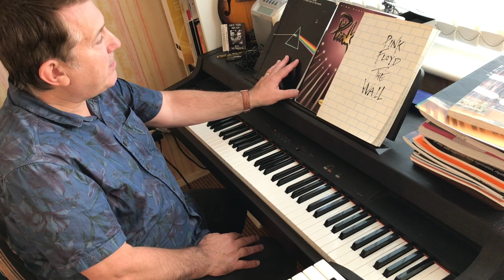Dark Side of the Wall | Shining On in Lockdown Vlog #7 | Keyboards, Guitars & Vocals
Welcome to Dark Side of the Wall's 'Shining On in Lockdown' Vlog.

In episode #7 the spotlight has landed on the band's multi-instrumentalist, Jon Murdock - DSOTW's second guitarist, keyboardist and backing vocalist. Jon is a born musician and plays with incredible natural feel and expression. Not only that but he's a songwriter, too, and the loveliest person you could ever meet. And he makes it all look so easy!

So, the time has come again to visit the fridge for a cold one, put your feet up and enjoy the journey.

Thanks :)